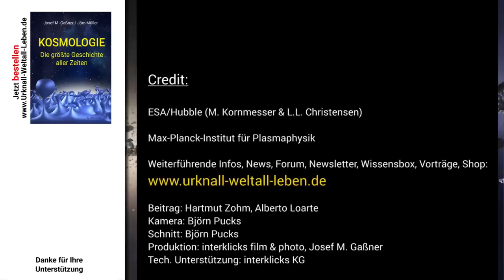Kernfusion: Probleme am ITER • Aktuelle Lösungen | Hartmut Zohm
Hartmut Zohm und Alberto Loarte diskutieren die aktuellen Probleme am Fusionsprojekt ITER. Trotz der Herausforderungen gibt es Lösungsansätze und intensives Arbeiten daran. Ein konkreter Zeitrahmen kann derzeit noch nicht genannt werden.